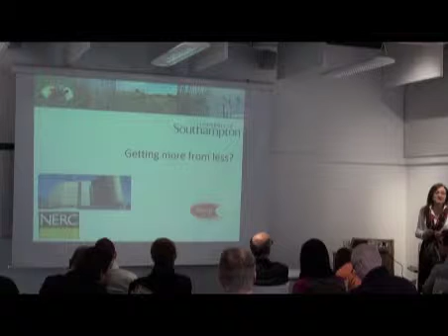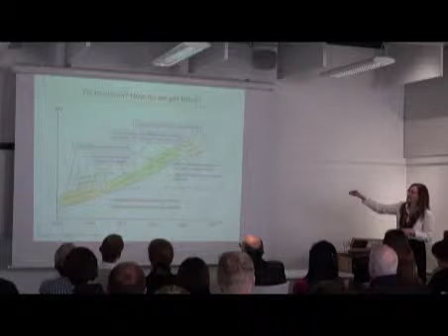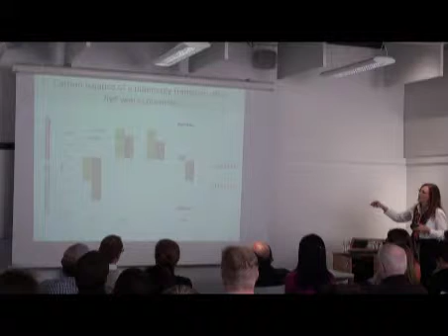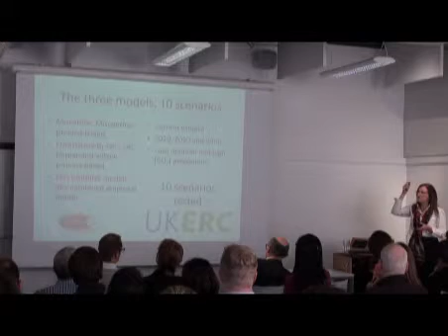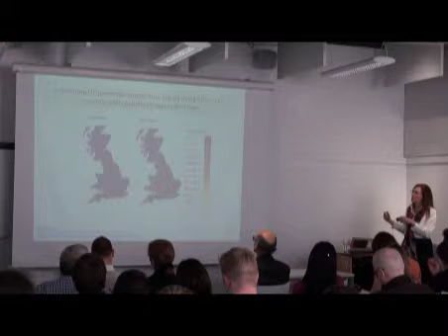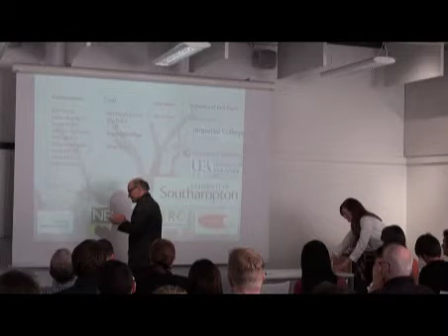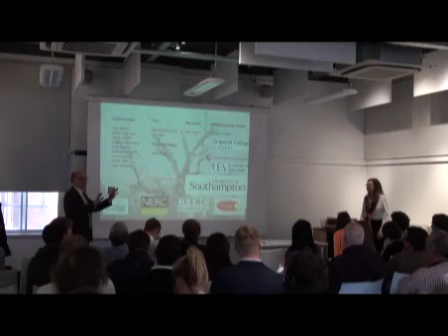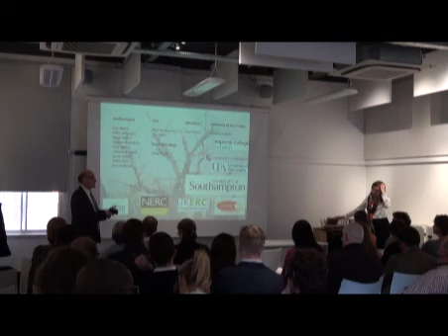UCL-Energy seminar: 'The Promise of Bioenergy', Professor Gail Taylor, University of Southampton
Turning green plants into liquid biofuels  or electricity and heat is controversial and yet the UK needs bioenergy if we are to meet our emissions reduction targets. Bioenergy crops can displace food crops and have  wide-ranging 'indirect' land use change impacts for land with a high ecosystem service value. It has even been suggested that the carbon footprint of bioenergy may be worse and not better than some fossil fuel chains.  This seminar will explore the potential of bioenergy produced largely in the UK, to overcome some of these controversies and contribute to an expanding industry that is sustainable,  revealing that the UK has the potential to deliver several million tonnes of feedstock per year, with limited detrimental impact on the environment or food production.  A case study for poplar trees suggests that biotechnological routes to tree improvement and GM trees could also contribute to the sustainable intensification of land for UK bioenergy.

About the speaker:

Professor Gail Taylor is Director of Research for Biological Sciences and co-Chair of the university-wide Energy group at the University of Southampton. She has been interested in sustainable bioenergy since 1990, when her first PhD student began work to parameterise a forestry model to predict bioenergy crop yield in current and future climates -- the outputs of which now sit in the ETI EMSE model and are being used to underpin decision making for future technology developments in this area. She has published over 120 peer-review papers on bioenergy and allied topics and has an h index of 39. Her research on bioenergy extends from the molecular level to landscape-scale to work on the water footprint of bioenergy crop imports. She currently leads a 22 partner consortium funded by FP7, WATBIO aimed at developing new bioenergy crops for water-limited environments. She has participated in UKERC research on spatial mapping feedstock resources, she is PI on Carbo-BioCrop, a project to quantify the carbon footprint of bioenergy feedstocks and works as part of the ELUM and SUPERGEN consortia, all aimed to improve the sustainability and development of this source of renewable energy. She was founding subject editor of Global Change Biology Bioenergy and currently acts as associate editor on several bioenergy journals.